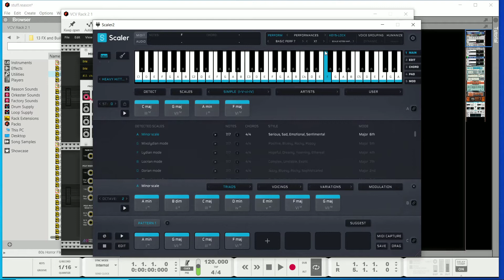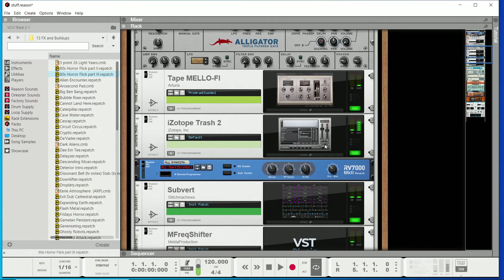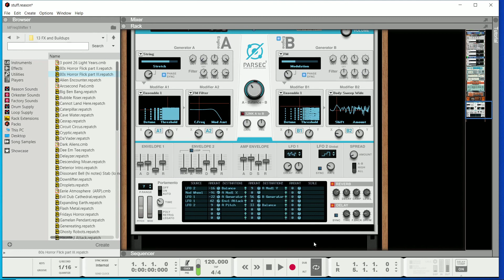On the hunt for aliens that stole my car keys (Reason 12)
Being creatively weird, 3 "instrument" combinator patch with "layers of sound" to give that dark and creepy vibe. I figured, this would be the sound track, of tracking down aliens that are joy riding my whip...where is agent muller.